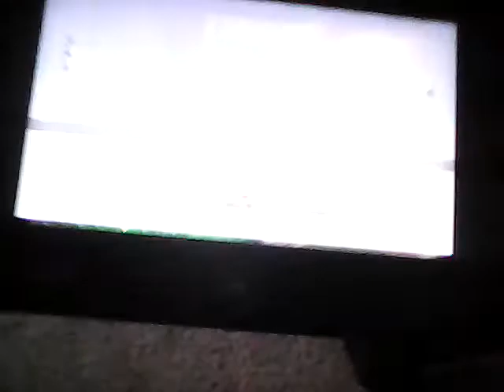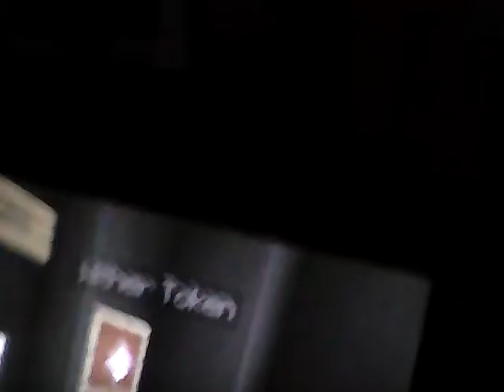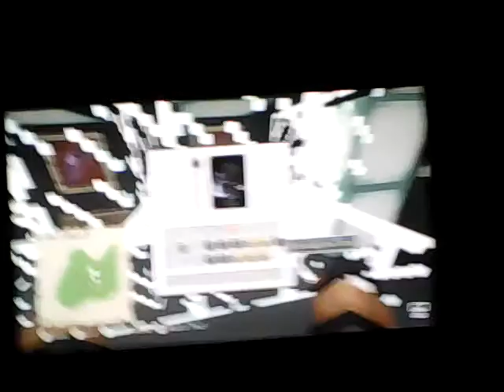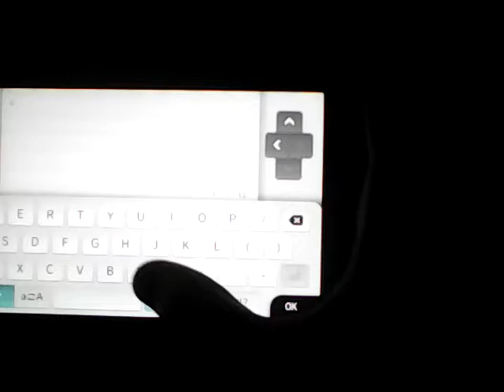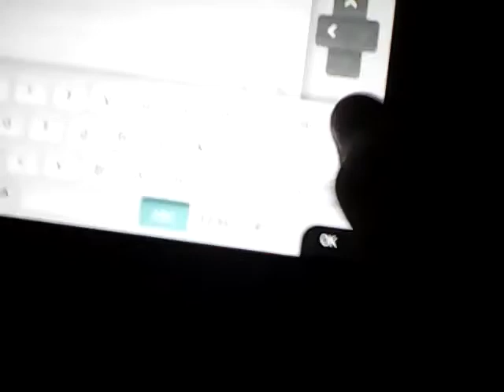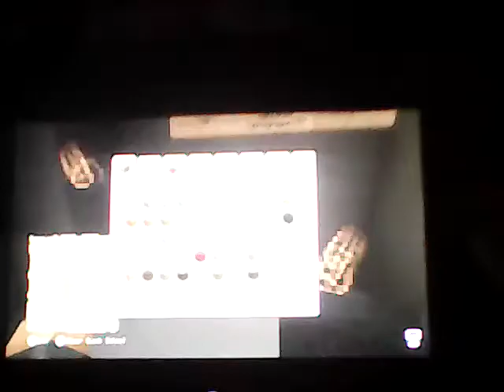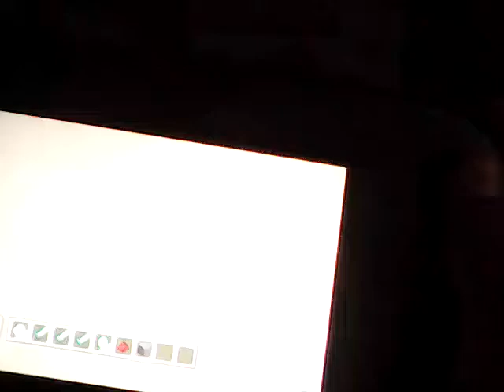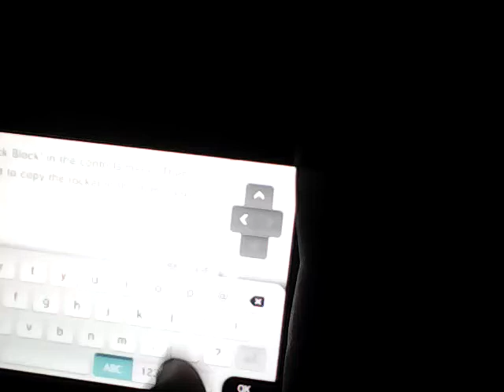Minecraft Wii U Edition| Freaking Landon's Brothers and more.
Another Minecraft video for you awesome people out there.